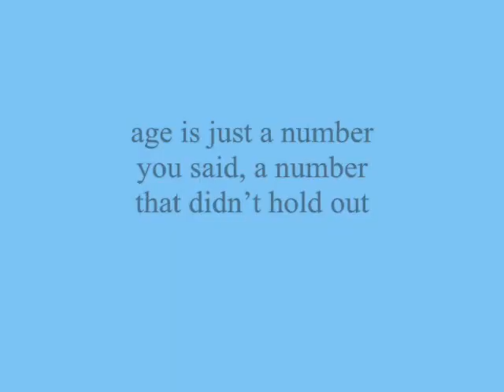age is just a number you said, a number that didn’t hold out,-Miftachul Wachyudi (Yudee)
do.
do so
Money is an excellent servant, but the host
very bad.